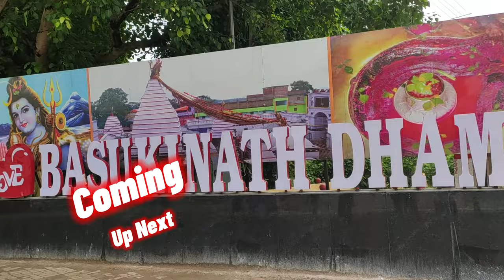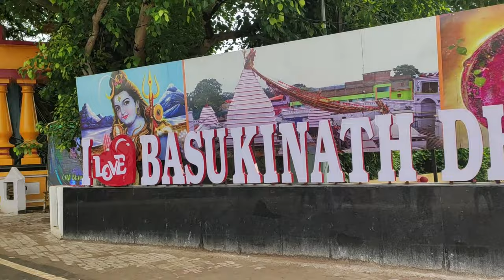My First Bol Bam Yatra to Baba Baidyanath Dham (Deoghar)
HI EVERYONE
In this YouTube video, join me on my very first Bol Bam Yatra to Baba Baidyanath Dham in Deoghar! 🚶‍♂️🙏
Bol-Bam refers to pilgrimages and festivals in India  glorifying Shiva (aka Bam or Bum).

The festivals run during the monsoon month Shraawan (July — August). After taking water from the Ganges river (or other nearby river that wind up in the Ganges) the pilgrims, known as kanwariya or Shiv Bhaktas (disciples of Shiva), are mandated to travel barefooted and in saffron robes with their Kanwar (walking sticks used to hang the urns of water) for 105 km by various routes and usually in groups made of family, friends and or neighbors, and return to their own local or other more prestigious and larger Shiva Temples to pour Gangajal on Lord Shiva (Shiv Linga). On the march pilgrims continuously sprinkle any and all talk with "Bol Bam" (speak the name of Bam) and sing Bhajans (hymns) to praise his name.

This is the 18th Video hai 30 Day 30 Videos Upload Challenge ka
The song i used is from Youtube Library
Name of the song - Sunset Dream - Cheel
bol bam bhojpuri song
bol bam yatra
bol bam yatra video
with pandey vlogs
with pandey pranks
with ginni pandey
with ginni pandey prank
happy siblings
happy siblings vlog